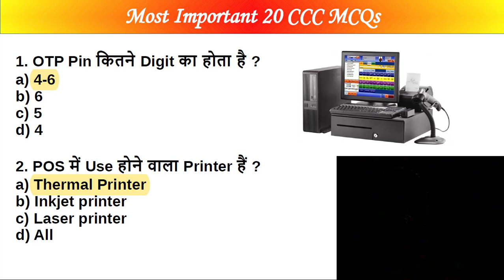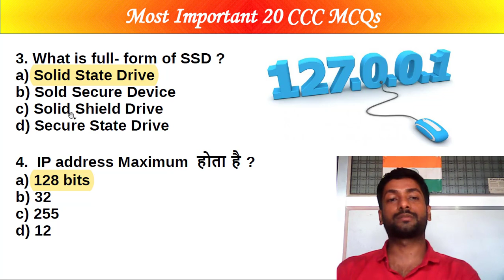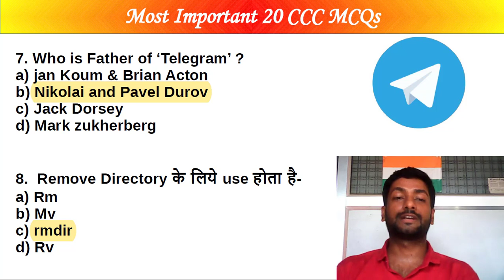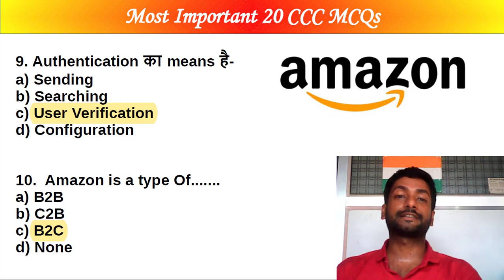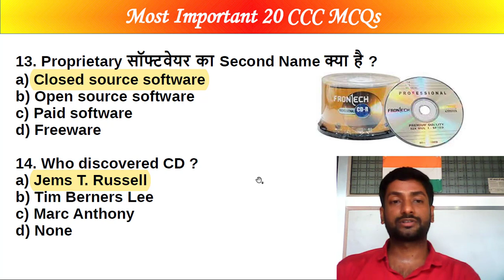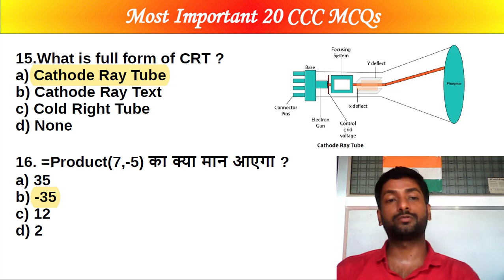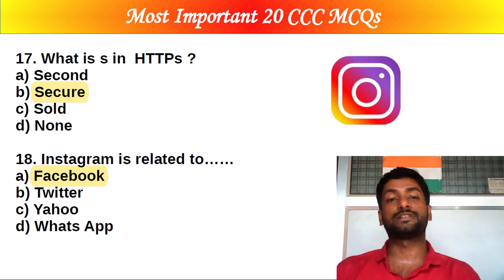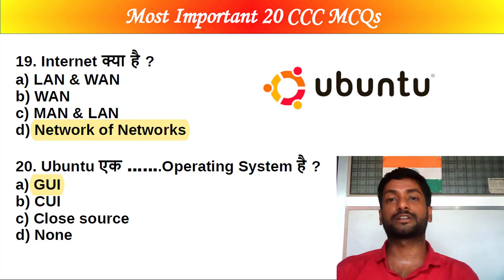Latest CCC MCQ 2021 II Most Important CCC MCQ II Online CCC Test 2021 II CCC Question Answer 2021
CCC MCQ 2021
Top CCC MCQ
Latest CCC MCQ
CCC Question and Answer 2021